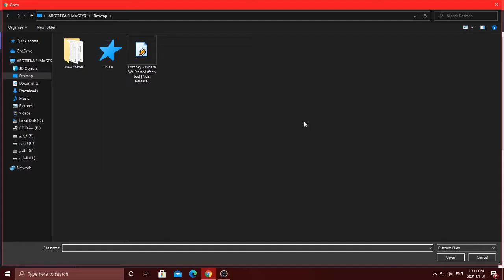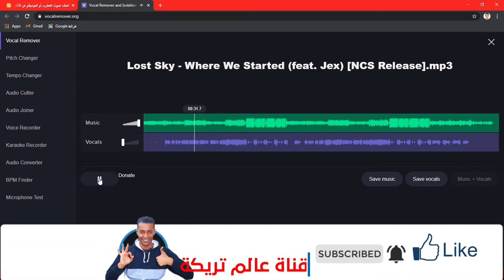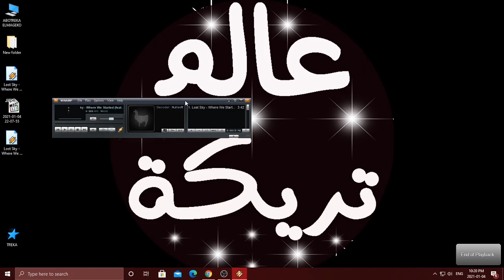احذف صوت المطرب او الموسيقي من الاغنية بضغطة واحدة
احلي متابعين في الدنيا 😍😍 يا رب تكونوا بخير 🙏🙏 لو بتعجبك نغمات كتير بس بتبقي عايز النغمة بصوت المطرب بس يعني من غير موسيقي 👀👀 أو عايز تعرف ازاي ممكن تحذف صوت المطرب او الموسيقي من الاغنية 👀👀 اتفرج علي الفيديو ده عشان تقدر تعمل كده بكل سهولة ومن غير ما تستخدم اي برامج 👌👌 وياريت لو عجبك الفيديو او استفدت منه حاجة تعمل لايك عشان بيحمسنا جدا ان احنا نكمل 👍👍 ولو انت اول مرة تنورالقناة دي شرفنا بالاشتراك 😘😘 وفعل الجرس عشان نكبر العيلة بتاعتنا 🤩🤩